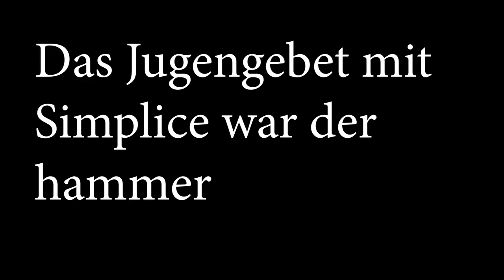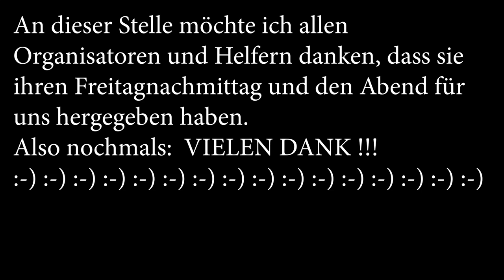mariahilffest2019 1080 fullhd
Don Bosco Gymnasium Maria-Hilf-Fest2019